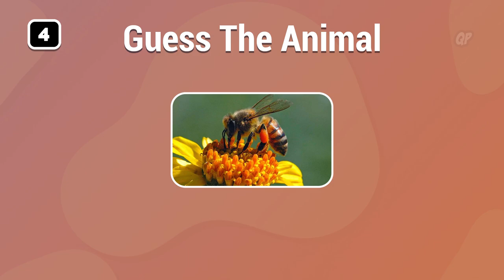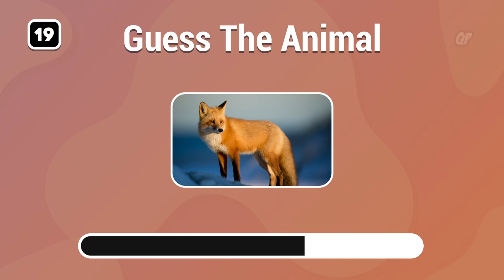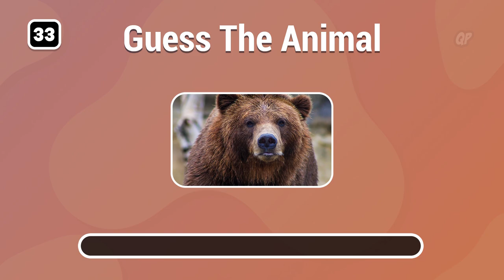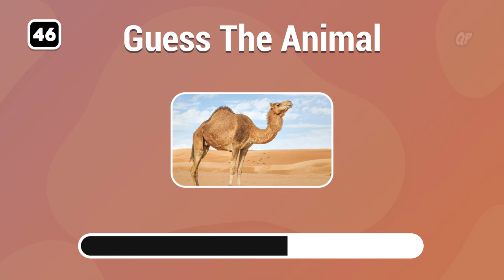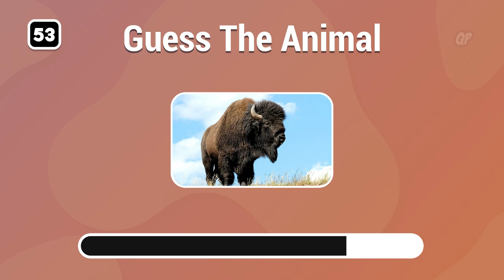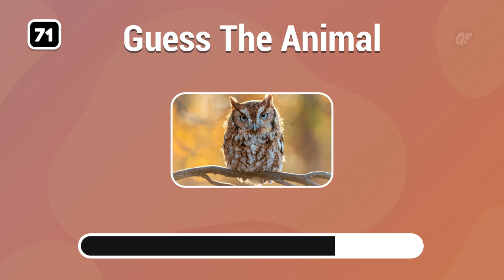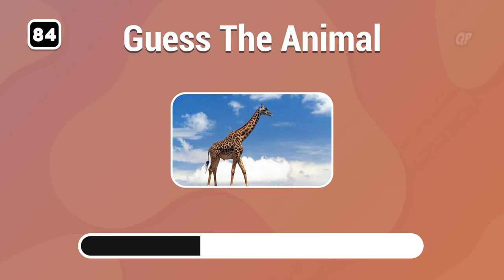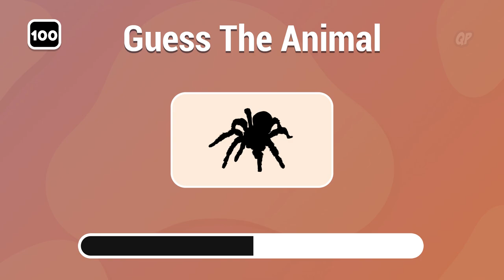Guess 100 Animals in 3 seconds (Animal Quiz)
Can you recognize the animal in only 3 seconds? There are 100 different animals in this quiz. Some animals you have to guess based on their shadow.

How many animals did you guess? Let me know! 🔌

This quiz was made for your entertainment! Test your knowledge on the most popular animals with your friends and family! See who get's the best score!